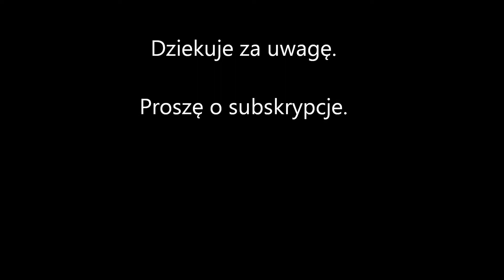Toyota Auris jako Scion IM w USA.